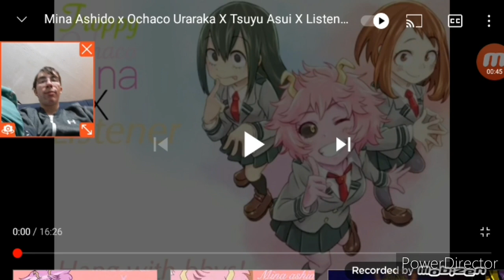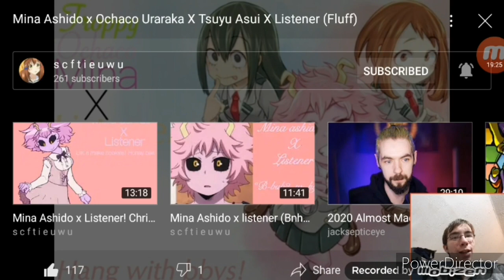I react to mina ashido X ochaco ururaka X tsuyu asui X listener part 1 by s c f t I e u w u